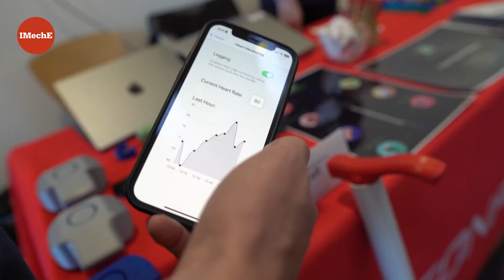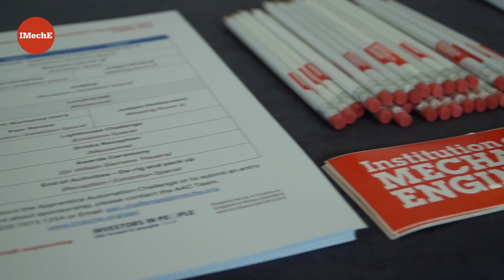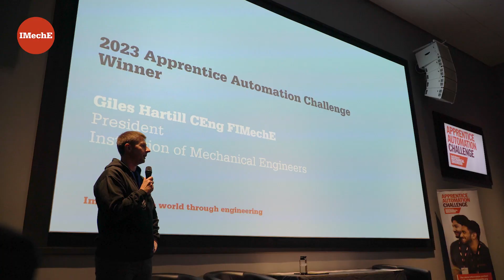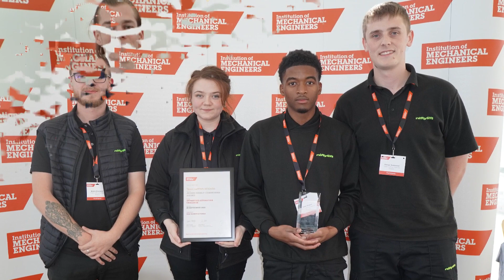Apprentice Automation Challenge 2023 – Finals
Highlights from the finals of the Apprentice Automation Challenge 2023, held at the Manufacturing Technology Centre in Coventry.

Register for the Apprentice Automation Challenge 2024 and compete in the 10 year anniversary in January 2024.